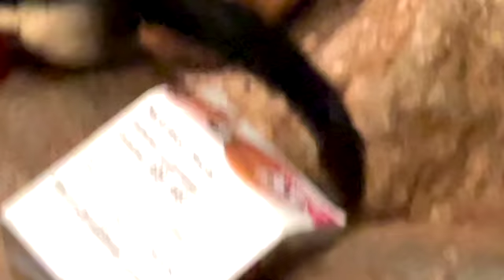PREVOST'S SQUIRREL BIRMINGHAM ZOO UNITED STATES OF AMERICA TOP ZOOS ALABAMA 24